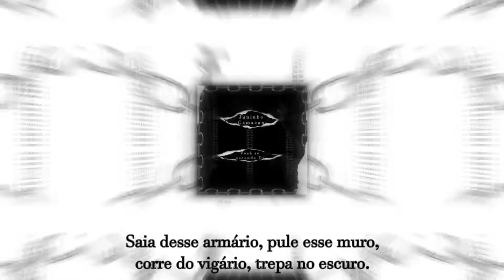Você Se Esconde D+ - Juninho Camacan Official Lyric video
Você Se Esconde D+ - Official Lyric video
Esta é uma amostra do lançamento que acontecerá dia 26/06/2020
Juninho
Em breve você poderá curtir a música completa em todas as plataformas digitais.
A canção nasceu de um olhar crítico à nossa sociedade pré quarta revolução industrial. Onde os seres humanos se comunicam, trabalham, namoram, estudam, brigam, pagam contas, fazem investimentos. Tudo a partir de uma tela de computador, ou celular.
A música “Você se esconde D+” é uma reflexão a respeito do distanciamento entre as pessoas num mundo físico, e sua continuação ou substituição por uma vida dependente do mundo virtual.
Além de abordar a vida desse ser humano, que vive escondido atrás de “muros”, que se revelam em forma de preconceito, medos, exageros e controles psicológicos, sexuais e religiosos.
Os artistas similares são: Matuê, Poesiaacústica, Djonga, Bk, BacoExuDoBlues, Emicida, Criolo, Racionais, Froid e